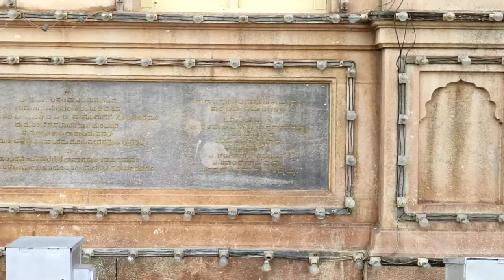Mysore Palace vlog// Banglore// Mysore junction//Francis_2.1.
Totally Enjoyed.